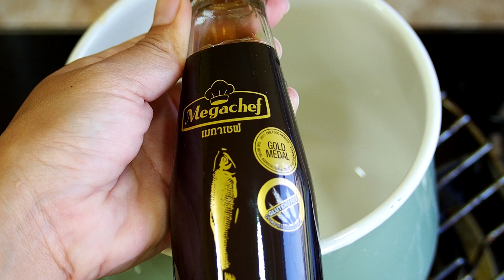ไข่แดงดองน้ำปลา หนึบนอกเยิ้มใน พร้อมน้ำจิ้มซีฟู๊ดตำเองแซ่บๆ/PICKLED EGG YOLKS IN FISH SAUCE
น้ำปลา 50 กรัม /50g fish sauce
น้ำเปล่า 50 กรัม/50g water
น้ำตาลทราย 20 กรัม / 20g sugar
น้ำตาลมะพร้าว 30กรัม/ 30g coconut sugar
พริก 3เม็ด / 3 chili
ต้นหอม 1 ช้อนโต๊ะ/ 1tbsp  Spring onions
กระเทียม จีน1 กลีบ/

น้ำจิ้มซีฟู๊ด
พริกเขียว 2 เม็ด /  2 Green chili
พริกแดง 3 เม็ด / 3  Red chili
น้ำตาลมะพร้าว 1 ช้อนโต๊ะ / 1 tbsp. coconut sugar
น้ำตาลทราย 1 ช้อนโต๊ะ / 1 tbsp. sugar
กระเทียม ½ ช้อนโต๊ะ /  1⁄2 tbsp. garlic
น้ำปลา ½ ช้อนโต๊ะ / ½ tbsp. fish sauce
น้ำมะนาว 5 ช้อนโต๊ะ / 5tbsp Lemon juice
เกลือ 1 ช้อนชา / 1tsp. salt